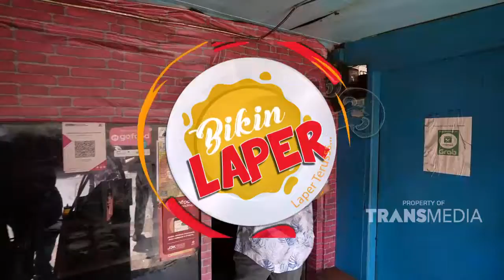Masakan OLAHAN SOLO Dari Kambing atau Sapi ADA SEMUA | Best Moment BikinLaper (9/12/21)